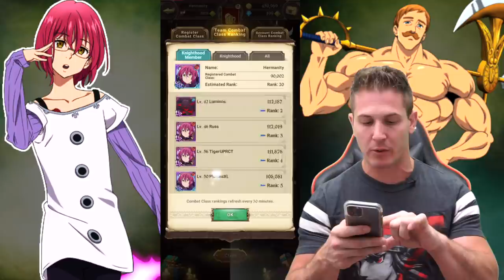GO BIG OR GO HOME! RED GOWTHER SUMMONS - GLOBAL | 7DS GRAND CROSS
So why should you spend all your gems trying to summon for Red Gowther? Well, let's take a look at his combined Ultimate Attack with King.

"Inflicts damage equal to 400% of Attack on all enemies and depletes 5 Ultimate Move Gauge orbs."

Enough said?  I think so!